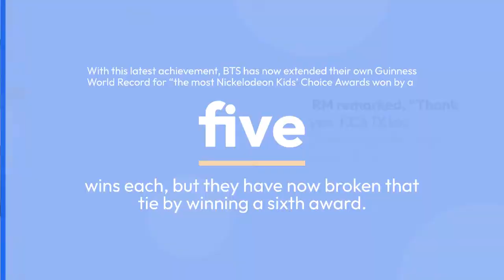BTS Breaks Their Own Guinness World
BTS Breaks Their Own Guinness World Record With Their Win At 2022 Nickelodeon Kids’ Choice Awards